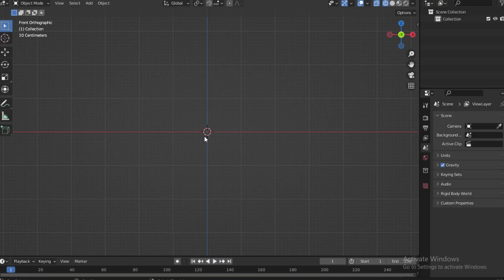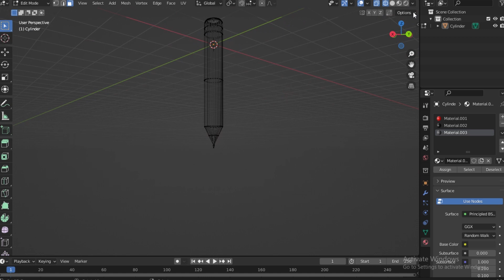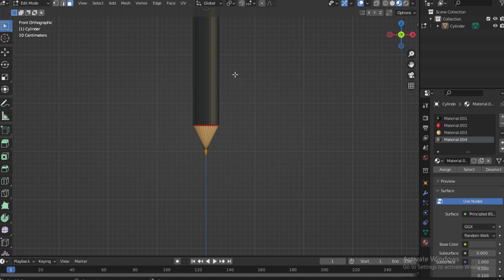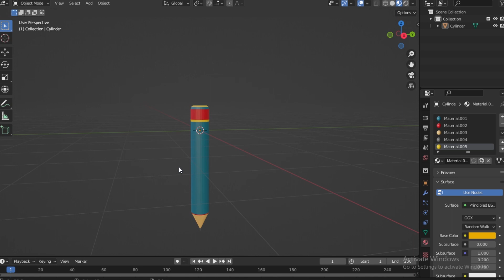How to create pencil in blender